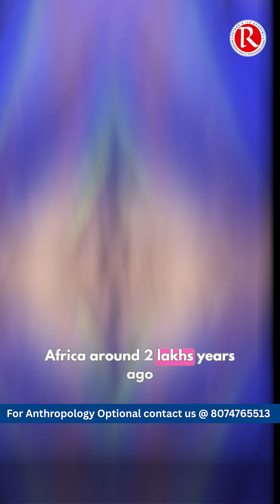Why Skin Color Evolved Differently Around the World| Anthropology optional | Rathod's IAS Academy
NinaJablonski (credit the key researcher)